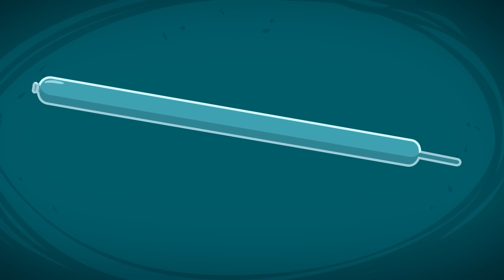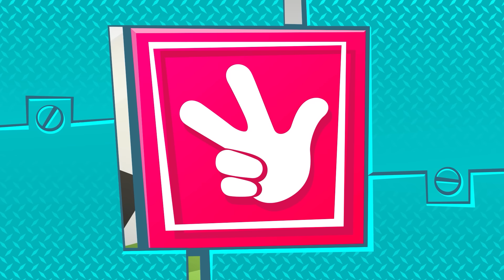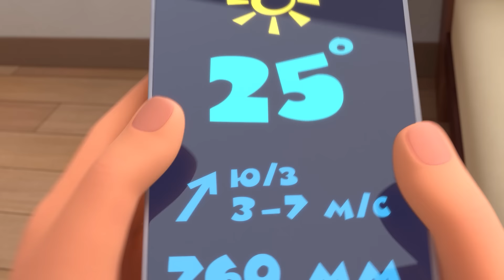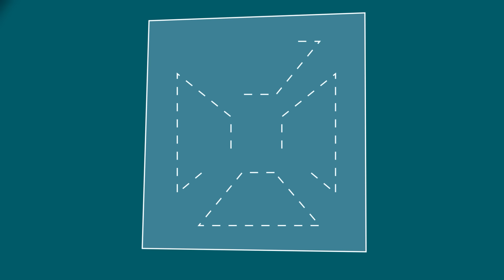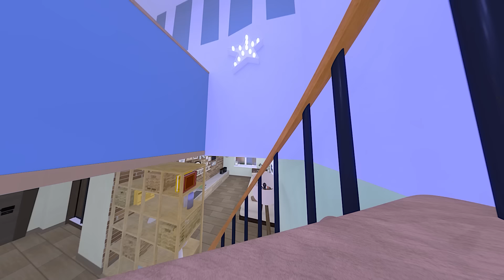✌ Фиксики 👀 НАСОС Новая серия! Образовательные мультфильмы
У Дим Димыча нет настроения сегодня, потому что недавно он поссорился со своей подругой Катей. А ведь сегодня у нее день рождения. Фиксик Нолик даёт верный совет: пойти, извиниться, а заодно и поздравить. Хорошая идея! Но... нет подарка... Но у Фиксиков и на этот счёт есть много идей. Смотри новую серию мультфильма!
"Фиксики" - образовательные мультики для школьников и маленьких детей, где простым языком объясняется устройство сложных вещей. В сериях мультсериала вы легко найдете ответ на вопрос: "Как это сделано?" Наука для детей стала доступнее и интереснее вместе с маленькими веселыми человечками - Фиксиками!